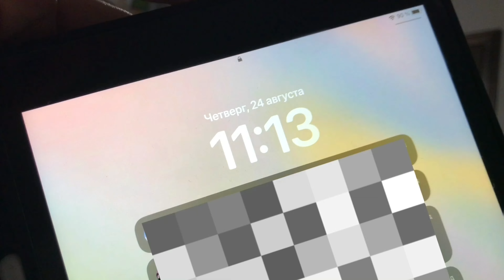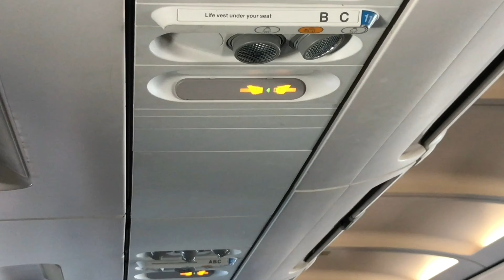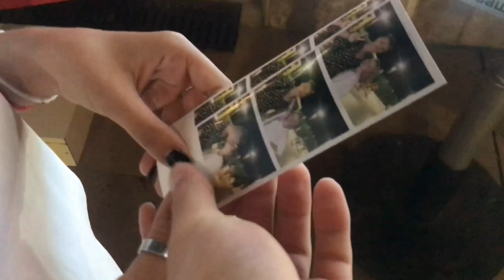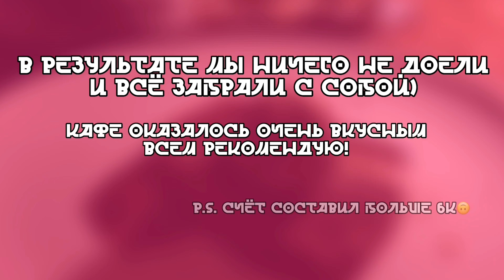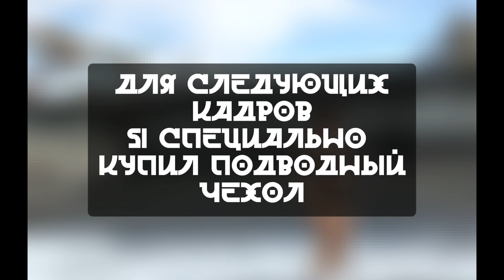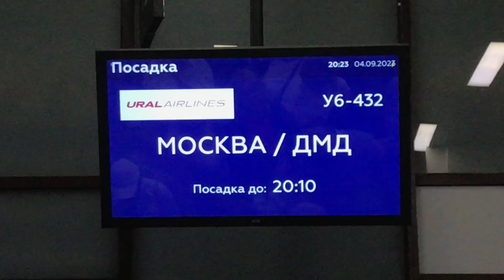ВЛОГ СОЧИ 2023! German_bol sochi VLOG 2023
Привет!🖐 Первое большое видео! Это влог с нашей с Катей первой поездки на море.

Музыка в видео:
🎵 2Young- Stop Light Observations
🎵 Город Сочи - Сергей Трофимов
🎵 Quarter To - Radio Company
🎵 Guerra - MORGENSHTERN*
🎵 Ангелы - Би-2
🎵 Да, со мной не просто - The Hatters
🎵 Shooting Stars - Bag Riders
*иноагент.